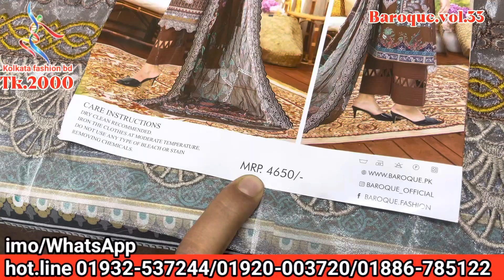January 17, 2023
Kolkatafashionbd অনলাইন পাইকারি বিশ্বস্ত শপ আসসালামুয়ালাইকুম আপনি যদি নতুন ব্যবসায়ী হয়ে থাকেন এই ভিডিওটি আপনার জন্য গুরুত্বপূর্ণ এইখানে সম্পূর্ণ পাইকারি বিক্রি করা হয়,, শিক্ষিত / বেকার ভাই ও বোনেরা যারা ভাবছেন ব্যবসা করবেন কলকাতা ফ্যাশন বিডি আছে আপনাদের পাশে
wholesalemarket islampur youtube kolkatafashionbd kolkata পাইকারি থ্রিপিyoutube Happy-New-Year কলকাতা ফ্যাশন বিডি ,KOLKATA FASHION BD.‌three piece new collection 2023 ,three piece wholesale market,three piece price in bd,three piece online collection,three piece wholesale market in bangladesh,three piece paikari market,three piece design,কম দামে থ্রি পিস কালেকশন,পাইকারি মার্কেট,থ্রি পিস পাইকারি মার্কেট,, three piece,থ্রি পিছ,কম দামে সুতি থ্রি পিস,কম দামে থ্রি পিস পাইকারি,থ্রী পিছ ব্যবসা,online business ideas,three piece business, how to start a business, কম দামে ভাল থ্রি পিছ কালেকশন YouTube কলকাতা ফ্যাশন বিডি ধন্যবাদান্তেl